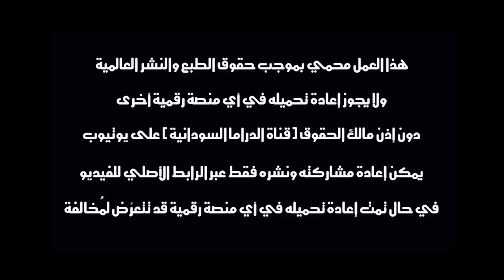تعظيم سلام | بطولة النجم عبد الله عبد السلام (فضيل) | تمثيل مجموعة فضيل الكوميدية